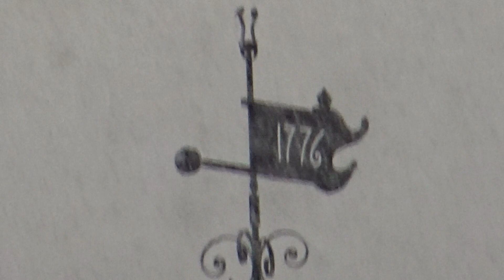Butzbach 06.04.2021 Schneefall.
Butzbach Solmser Schloss bei dichtem Schneefall.